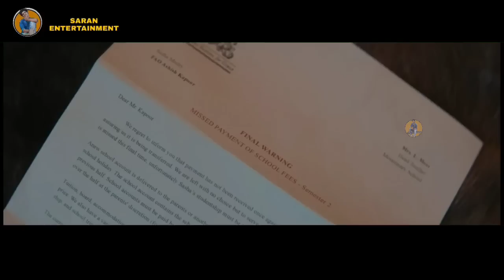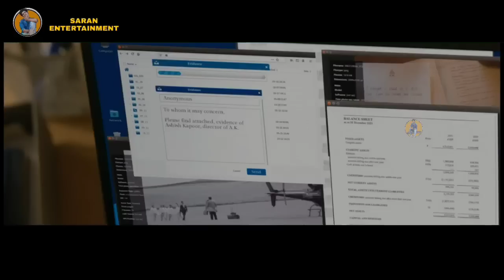ஒரு தற்கொலை வழக்கில் வெளிவரும் பல உண்மைகள்! Thriller